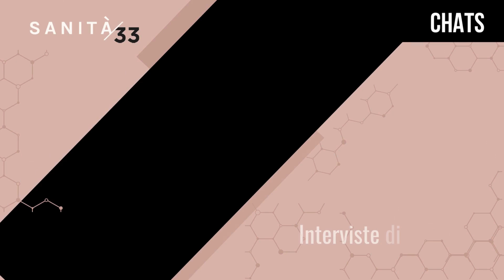Lo screening visto come percorso. L'intervista a Paola Mantellini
"Lo screening è  un percorso non è banalmente fare un test ma è essere presi in carico fin dal momento in cui si viene selezionati per l'invito fino a quando, eventualmente c'è necessità di essere indirizzati a un trattamento" questo il centro dell'intervento di Paola Mantellini, Direttrice S. C. Screening e Prevenzione Secondaria ISPRO Regione Toscana